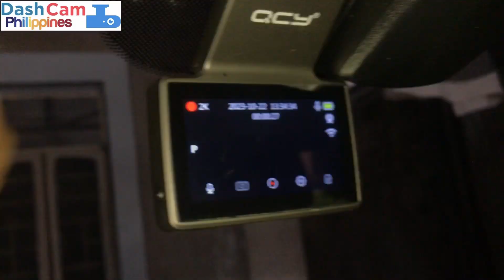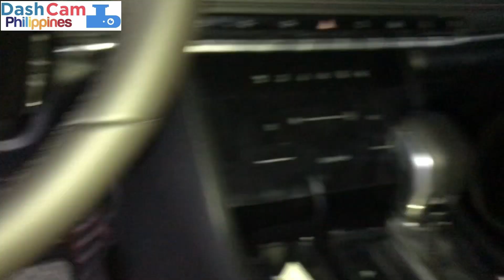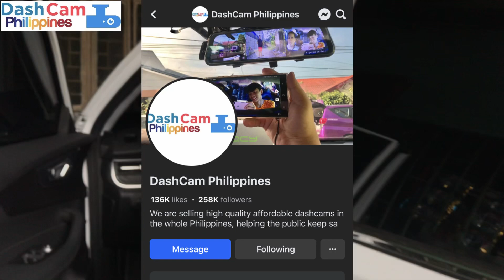DashCam Philippines : QCY K32 on Chery Tiggo 5X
QCY K32 Dashcam on Chery Tiggo! ❤️

Compact dashcam na Sobrang linaw ba hanap mo?

QCY K32 Dual WiFi DashCam! 🔥

✅ 2K QUAD HD resolution ( SONY LENS )
✅ Voice command
✅ WiFi (connect your phone)
✅ 24/7 monitoring
✅ Super Night vision
✅ Front and rear camera recording

From your number 1 most trusted dashcam distributor in the Philippines since 2017!

We have different kinds of dashcam to choose from our list

🔥 2 years replacement warranty
🔥 Best after sales support

✅ GARANTISADONG MALINIS AT PULIDO ANG INSTALLATION! ✅